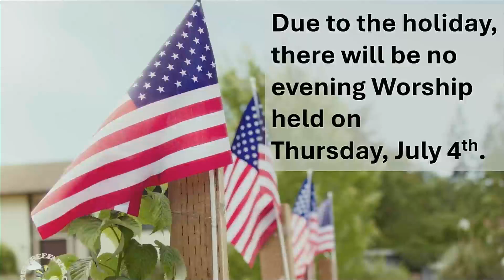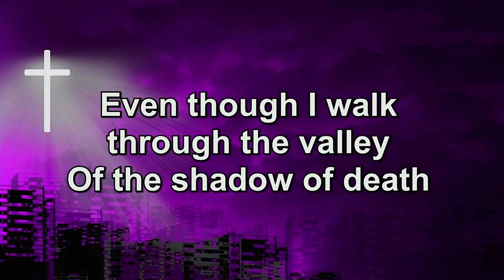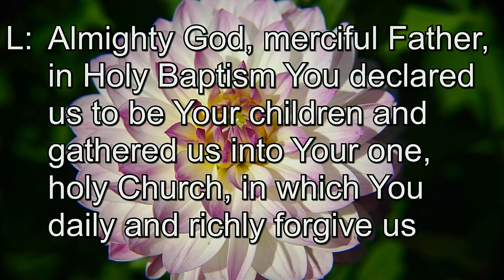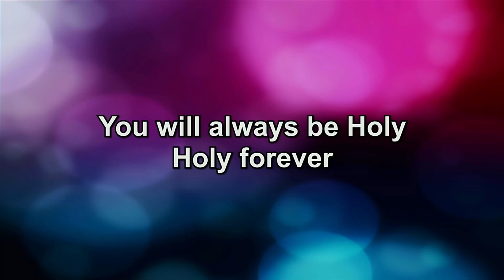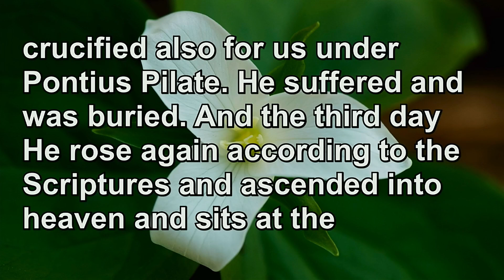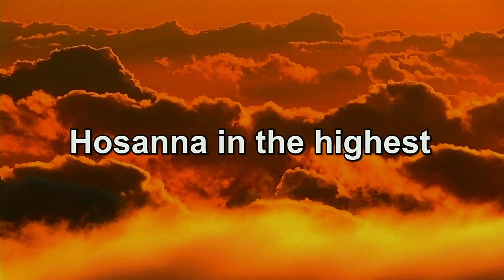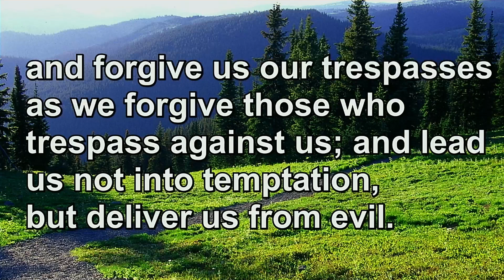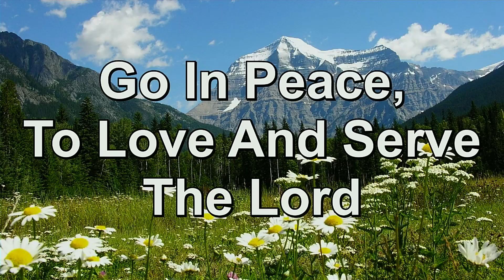Sunday June 16th, 2024 - 10:30 A.M. Contemporary Worship Service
Sermon Title: What's the Cost? Pastor Jarod Fenske

Sermon Summary: "Our sin warrants a high cost and when we forget that we can become angry for all the wrong reasons. The good news is that there is a payment for that debt and a redemption ready and available each and every day.